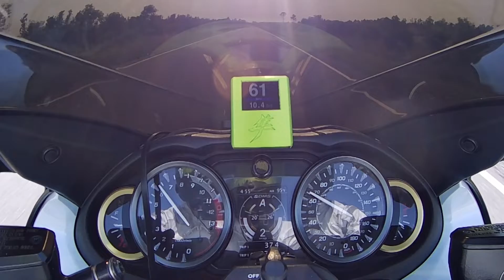7-17-22 2022 HAYABUSA DIGITAL SPEEDO TEST & SNAP, CRACKLE AND POP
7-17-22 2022 HAYABUSA DIGITAL SPEEDO TEST & SNAP, CRACKLE AND POP